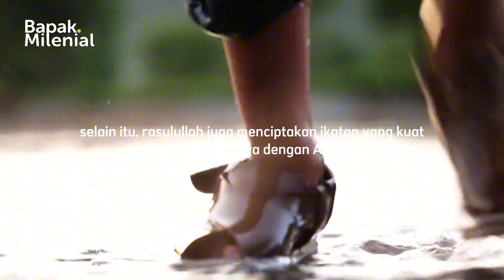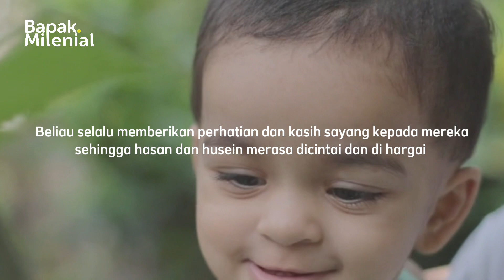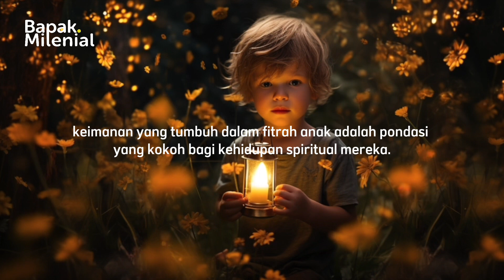KISAH 22 - FITRAH KEIMANAN ANAK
Seperti air yang mengalir memenuhi setiap celah, keimanan yang tumbuh dalam fitrah anak adalah pondasi yang kokoh bagi kehidupan spiritual mereka. Mari kita bersama-sama menjadi pendorong yang mengalirkan kebaikan dan ketenangan, agar fitrah keimanan ini dapat mengalir dalam kehidupan mereka dengan indah.

Narasi by : Kang Fahrurroji Firman AF
Voice by : Nijma Tazkiyatun Nafsi
Editor by : Muhammad Yopi, Dede
Pendukung : Tim Bapak Milenial